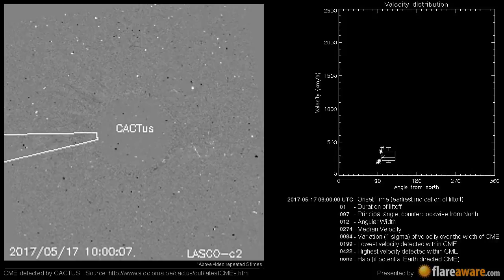A Non Earth directed CME at 2017-05-17 06:00:00 UTC